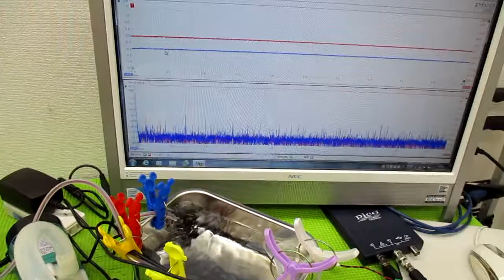メガヘルツの超音波発振制御プローブを利用した実験動画 ultrasonic-labo